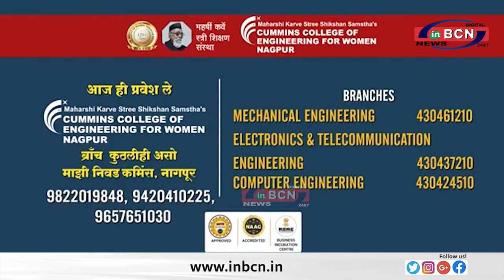स्कूल न जाने वाले और विकलांग बच्चों के लिए शिक्षा पहल शिक्षा सामग्री वितरण ... INBCN NEWS